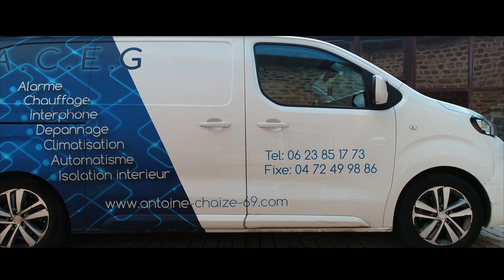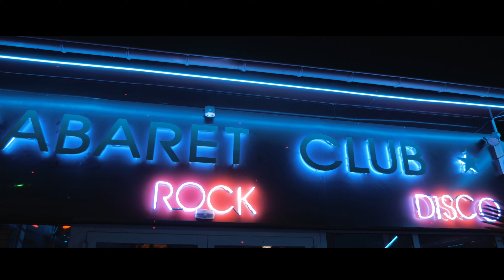Clip Vidéo ACEG (Antoine Chaize Électricité Générale)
Vidéo de présentation de l'entreprise d'éléctricité ACEG  (Antoine Chaize Électricité Générale) à Mornant